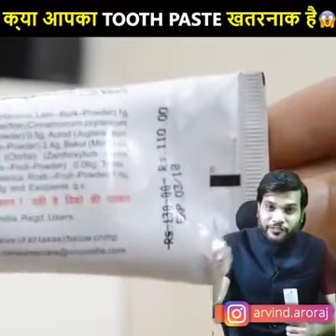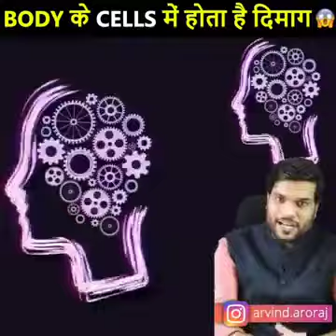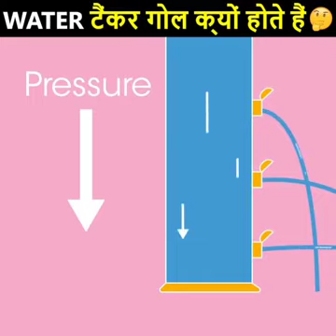क्या आपके टूथपेस्ट खतरनाक तो नहीं है यह जानते || Arvind Arora || Amazing Facts Video